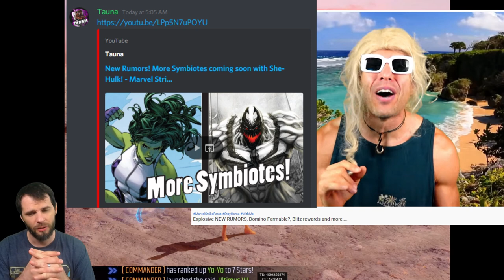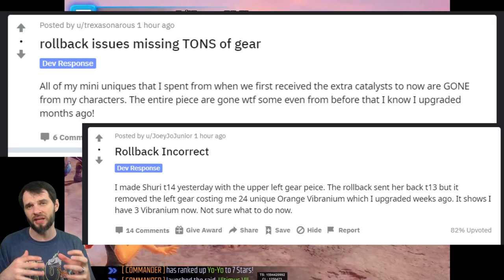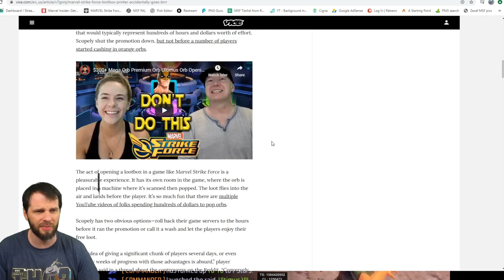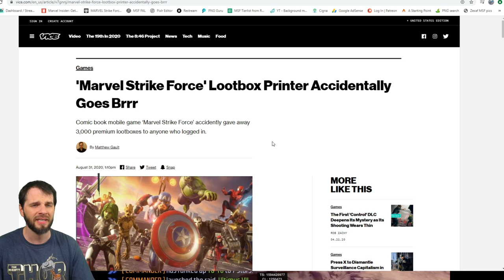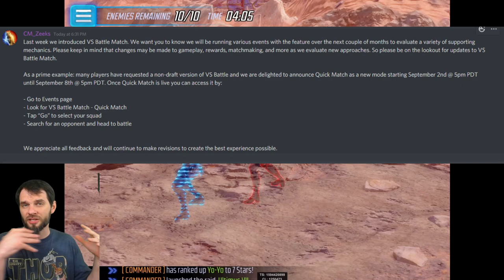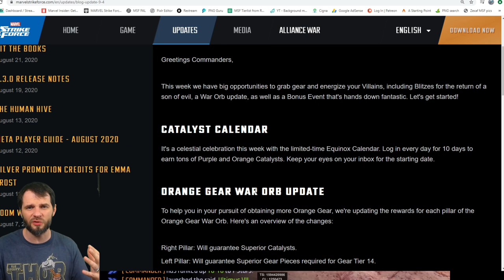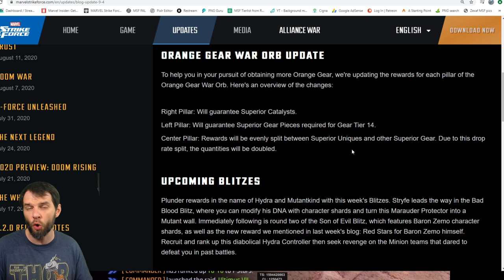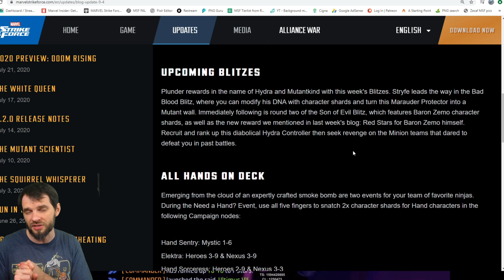Orbageddon to the Passing of an Icon....